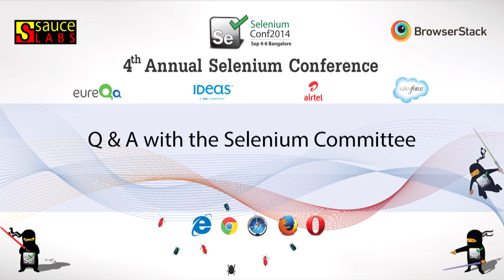Q & A with the Selenium Committers @ Selenium Conf 2014